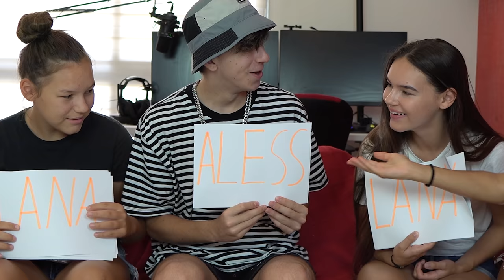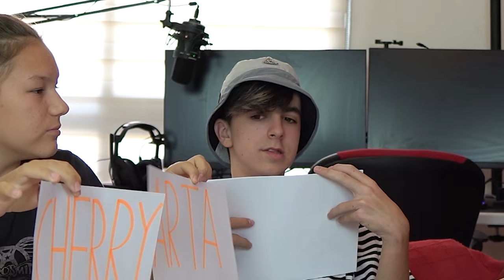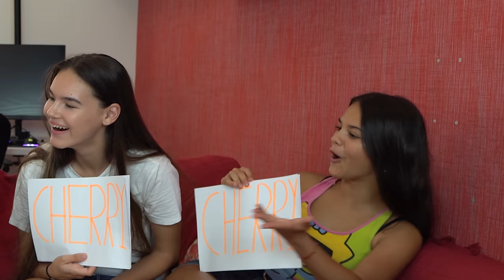¿QUIEN SERIAN NOVIOS AQUI....?😏 con las CHICAS de mi CASA